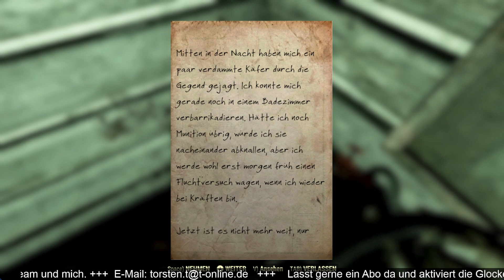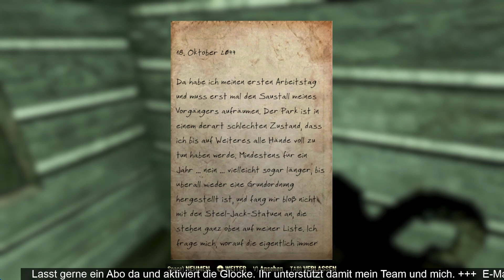Fallout 76 ☢️ #1174 Wir betreten Vault 63 [Multiplayer][HD+][Facecam]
Hier erhaltet ihr die Neuigkeiten über Projekt und Wissen über Fallout 76.
Here you will get the latest news about the project and knowledge about Fallout 76.

Wir freuen uns heute, euch endlich unser Buch "Die Abenteuer der Fallout Legends" vorstellen zu können.

Ihr könnt es ab sofort zum Preis von 14,96 € auf Amazon erwerben.  Dieser Fantasyroman entführt euch in die Welt der Fallout Legends und ihre aufregenden Abenteuer in New World. Ihr werdet den furchtlosen Anführer Quincy und seine zehn tapferen Gefährten kennenlernen, wobei alle Spieler mit ihren Namen im Buch erwähnt werden. In diesem Roman werden ihre Abenteuer und Erlebnisse lebendig beschrieben. Wir hoffen, dass ihr viel Freude beim Lesen dieses Buches habt. Den Link zum Buch im Amazon-Shop findet ihr direkt hier.
Die Fallout Legends kämpfen gemeinsam ums Überleben im Ödland in der Welt von Apalchia.

Zu beziehen über den Bethesda-Launcher, den ihr auf der Seite von Bethesda herunterladen könnt.

Our Future Begins
Bethesda Game Studios, die preisgekrönten Entwickler von Skyrim und Fallout
4, heißen Sie zu Fallout 76 willkommen. Bei diesem Online-Prequel ist jeder
menschliche Überlebende ein Spieler, mit dem Sie zusammenarbeiten können – oder
auch nicht –, um zu überleben. Denn die bislang größte, dynamischste Welt im
Fallout-Universum sieht sich der nuklearen Auslöschung gegenüber.
Rückeroberungstag. Wir schreiben das Jahr 2102. 25 Jahre, nachdem die
Bomben abgeworfen wurden, steigen Sie aus Ihrem Vault und erblicken zum ersten
Mal das postnukleare Amerika. Ausgewählt als Beste und Klügste dieses Landes
obliegt es Ihnen – alleine oder zusammen –, das Ödland zu erkunden, wieder
aufzubauen und gegen die größten Bedrohungen zu verteidigen.

Betreten Sie das Ödland!
Der Multiplayer zieht ein in eins der
epischsten Open-World-Rollenspiele von Bethesda Game Studios. Erschaffen Sie
Ihren eigenen Charakter anhand des allseits bekannten und beliebten
S.P.E.C.I.A.L.-Systems und gehen Sie in einem neuen wilden Ödland mit unzähligen
unerforschten Orten Ihre eigenen Wege. Ob alleine oder mit Freunden, ein neues,
einzigartiges Fallout-Abenteuer
erwartet Sie.